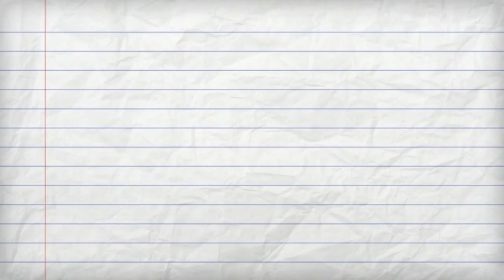Freedom Fast Lane - Episode 16 - Ryan Moran: How To Make More Money and Gaining Financial Abundance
- There is a push in Washington for more government, more collective involvement, and a continual punishment of entrepreneurship and freedom. Ryan explain why this thinking has had such a negative effect on your financial abundance.